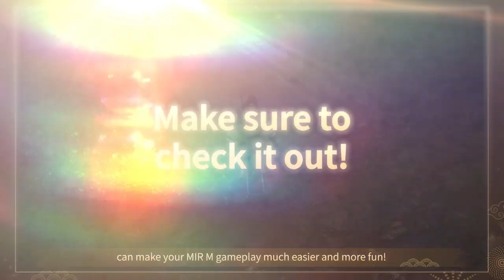[MIR M : A guide to War & Adventure] - Interface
Learning to use interface can make your MIR M game much easier and more fun! Make sure to check it out!